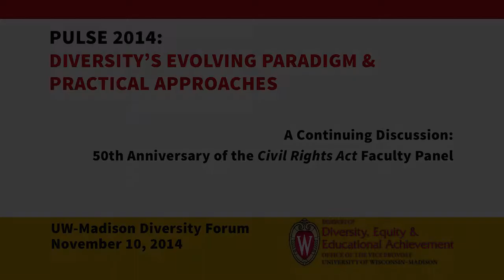2014 Diversity Forum | 50th Anniversary of the Civil Rights Act Faculty Panel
This distinguished faculty panel opened a fascinating discussion on the history, evolution and current state of Civil Rights in America during the observation of the Civil Rights Act 50th Anniversary in March 2014.  They agreed to continue to share their expertise at the annual fall Diversity Forum on Nov. 10.